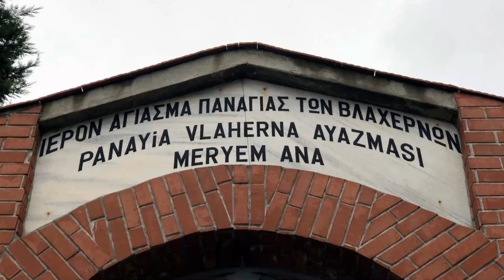Άγγελος Πρωτοστάτης / Γεώργιος Ντόβολος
Η Α Στάση των Χαιρετισμών όπως είχα την ευλογία να την απαγγείλω στη Μονή Βλαχερνών της Κωνσταντινούπολης, το μέρος όπου ακούστηκε για πρώτη φορά το «Τη Υπερμάχω..».

«Ἄγγελος πρωτοστάτης,
οὐρανόθεν ἐπέμφθη,
εἰπεῖν τῇ Θεοτόκω τὸ Χαῖρε·
καὶ σὺν τῇ ἀσωμάτῳ φωνῇ,
σωματούμενόν σε θεωρῶν, Κύριε,
ἐξίστατο καὶ ἵστατο,
κραυγάζων πρὸς Αὐτὴν τοιαῦτα·
Χαῖρε, δ' ἧς ἡ χαρὰ ἐκλάμψει,
χαῖρε, δι' ἧς ἡ ἀρὰ ἐκλείψει.
Χαῖρε, τοῦ πεσόντος Ἀδάμ ἡ ἀνάκλησις,
χαῖρε, τῶν δακρύων τῆς Εὔας ἡ λύτρωσις.
Χαῖρε, ὕψος δυσανάβατον ἀθρωπίνοις λογισμοῖς,
χαῖρε, βάθος δυσθεώρητον καὶ ἀγγέλων ὀφθαλμοῖς.
Χαῖρε, ὅτι ὑπάρχεις Βασιλέως καθέδρα,
χαῖρε, ὅτι βαστάζεις τὸν βαστάζοντα πάντα.
Χαῖρε, ἀστὴρ ἐμφαίνων τὸν ἥλιον,
χαῖρε, γαστὴρ ἐνθέου σαρκώσεως.
Χαῖρε, δι' ἧς νεουργεῖται ἡ κτίσις,
χαῖρε, δι' ἧς βρεφουργεῖται ὁ Κτίστης.
Χαῖρε, Νύμφη ἀνύμφευτε.